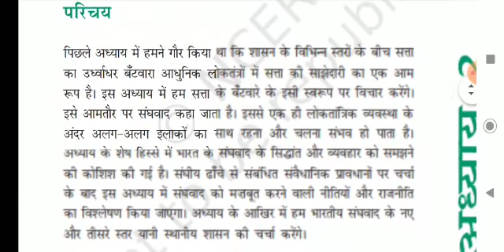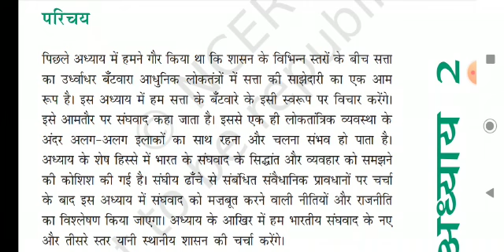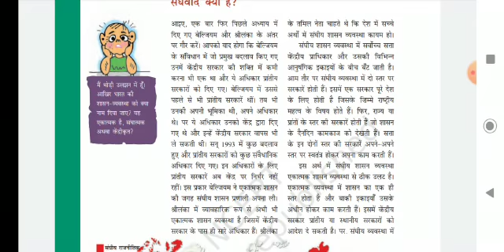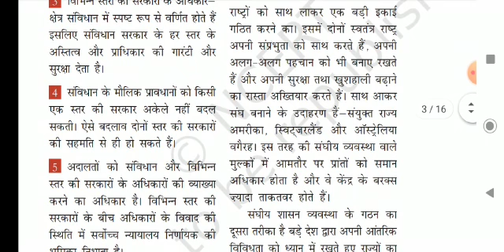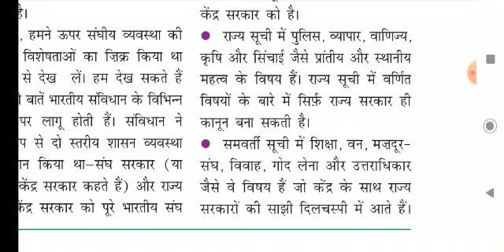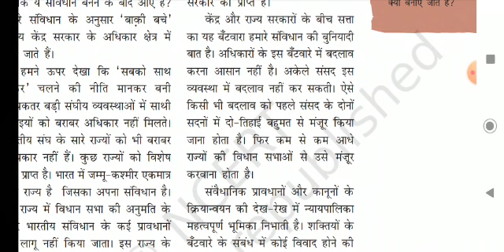CIVICS chapter-2 part 1